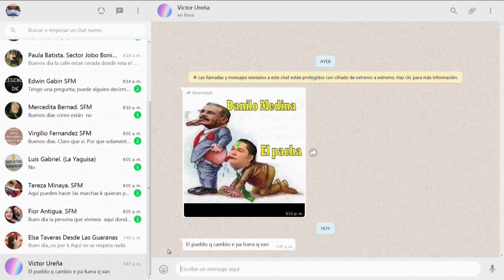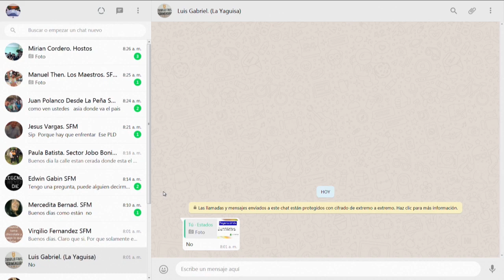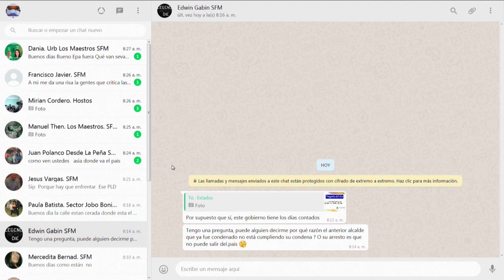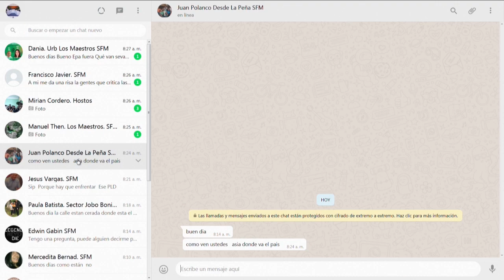Fue la JCE que suspendió las elecciones y no los partidos de oposición dice Francis Rodriguez